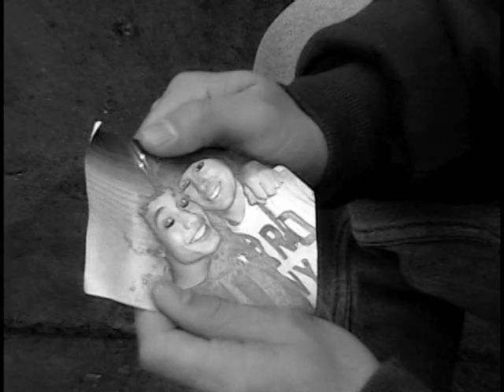No Air: Chris Brown and Jordan Sparks. presented by tm productions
This video is a little twist on the original story of No Air because instead of Brown and Sparks, its Chris Hamblin and Jordan Alexander. Lol enjoy. :) no homo.